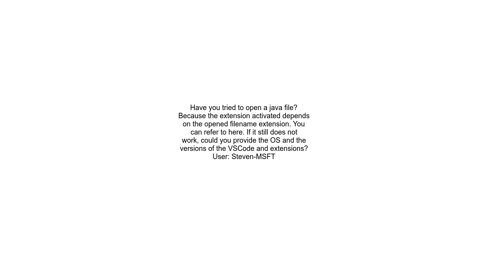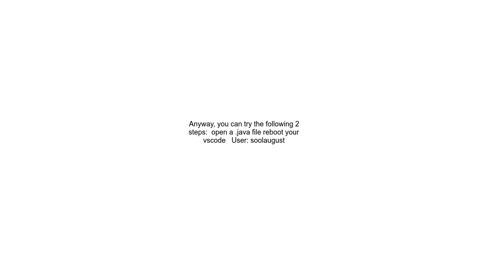Why cant I see Java project view in VS Code